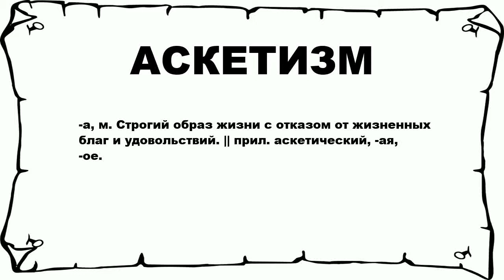АСКЕТИЗМ - что это такое? значение и описание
Хочешь знать что значит АСКЕТИЗМ? тогда слушай до конца.

 -а, м. Строгий образ жизни с отказом от жизненных благ и удовольствий. || прил. аскетический, -ая, -ое.